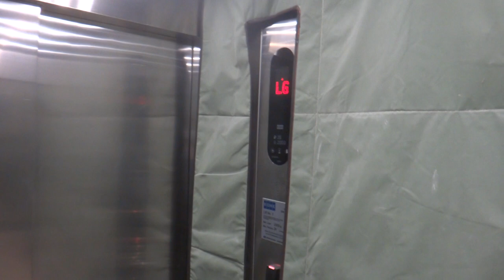New Belconnen Markets, Canberra, Australia - Kone S MonoSpace Traction Elevator [KDS 50]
Technical specifications :
Floor served :  B, LG, G
Capacity: 26 persons/2000kg
Manufacturer : Kone
Model: S MonoSpace
Year installed: ~2020
History : Original